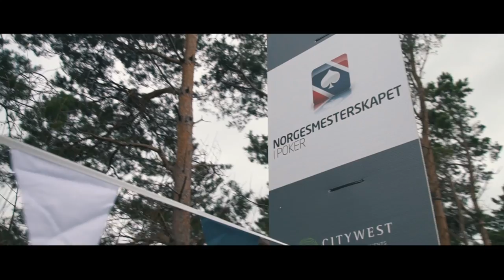Pokerhånd fra PLO Dublin 2019